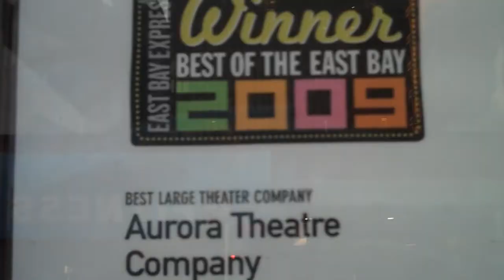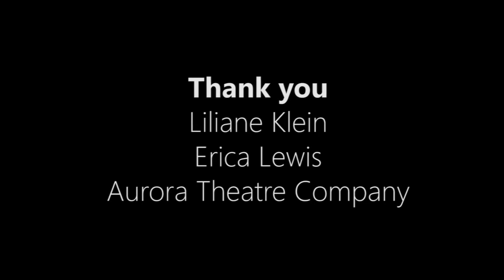Fat Pig with Liliane Klein - Aurora Theatre, Berkeley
Full story Liliane Klein talks about bad-boy playwright Neil LaBute's FAT PIG. Shot on location at Aurora Theatre in Berkeley.